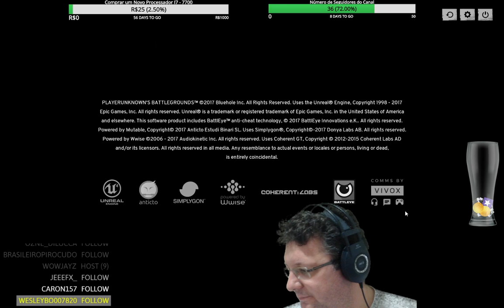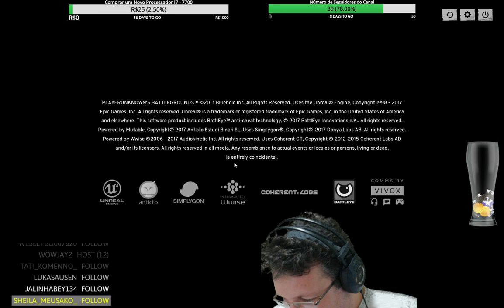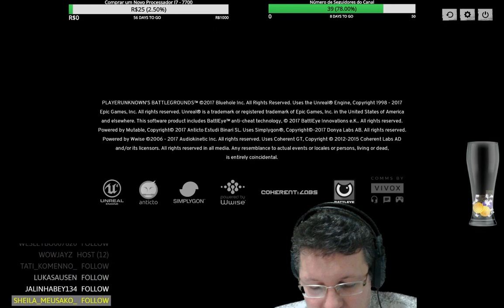=CF=Ryan - QUARTA DO PUBG - CHEGA AI #24